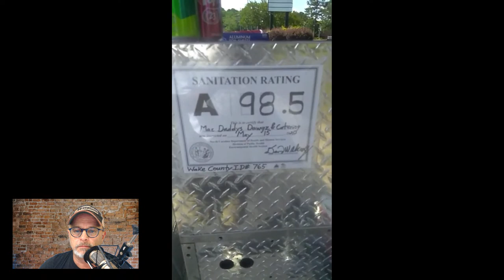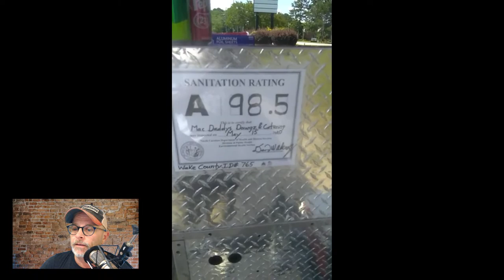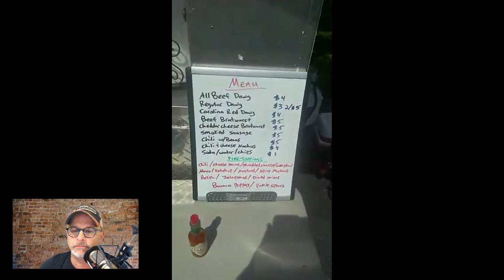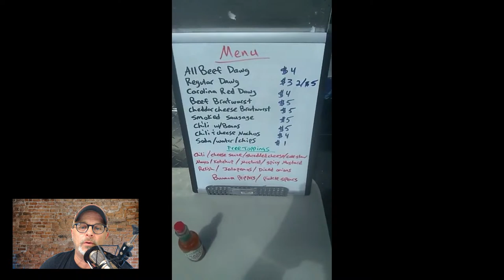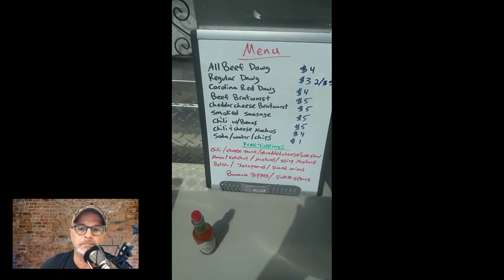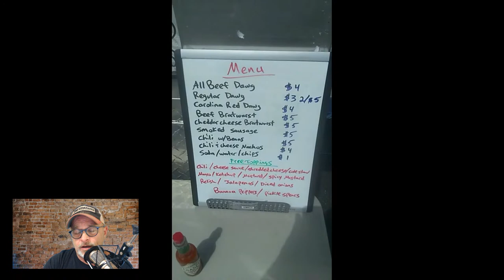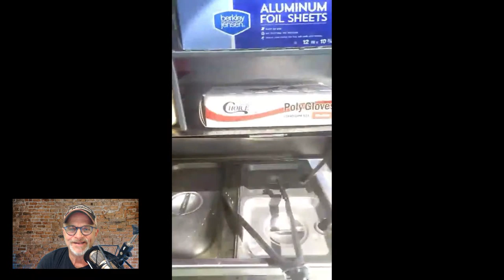Hot Dog Vendor Setup Critique - Mac Daddy's Dawgz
Mac Daddy's Dawgz did a walk-around on his hot dog cart and is allowing me to share and critique the setup. Find more cart setup critiques and tips More Below

Get help from the top Vendors in the World at VendorsUnited.com